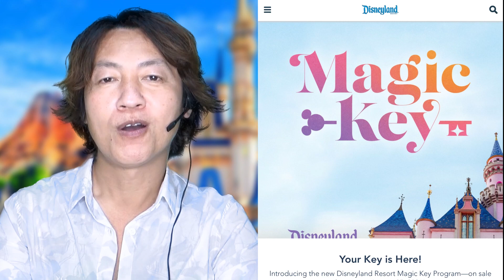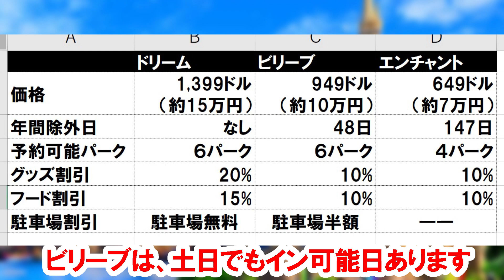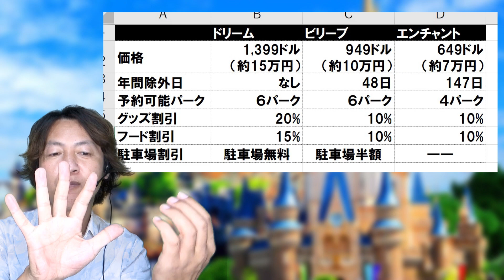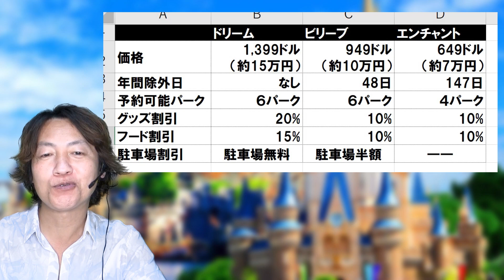朗報／アメリカで新しい年パス発売！日本導入の可能性や問題点などを解説（2021-08 ディズニーリゾート）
公式ページ

効果音：OtoLogic